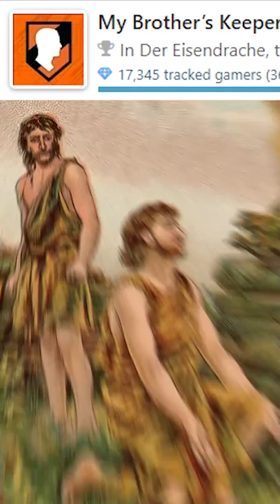DER EISENDRACHE EGG NAME - Zombies Trivia Ep. 6!